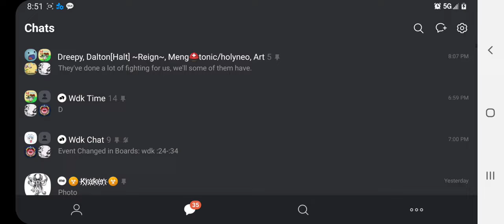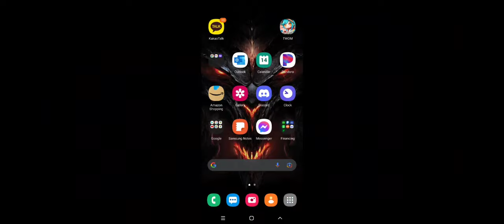TWOM Darlene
AA fun with Kraken